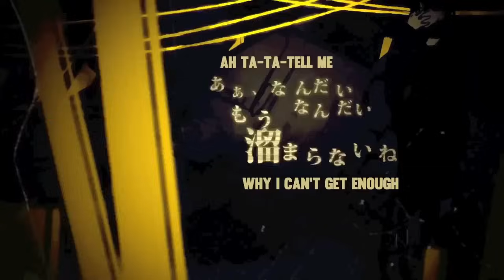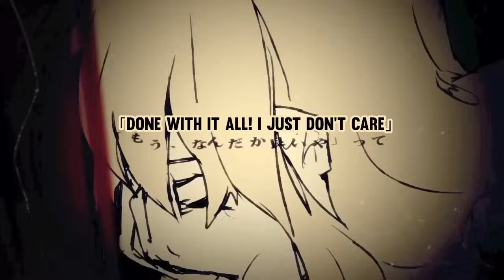Outer Science (English Cover)【JubyPhonic】アウターサイエンス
Kuroha. He puts a smile on your face and a gun to your head. what a guy.

Okay, I know everyone's dead or sobbing on the ground but-
(that's not usually how you want to start a description)
WASN'T THIS THE COOLEST PV EVER? LIKE SERIOUSLY.
That black and yellow palette with hints of red for emphasis.
Stop it shidu. Stop being so good.
.Don't stop.

Anyway, I could talk at nauseam about all the little problems
and how I've been working day after day after day after d-
Well you get the point.

So I'll try to be brief!
• Made a makeshift karaoke from this absolutely
  fantastic guitar cover! Check it out!
• Thanks Sunny for lending me your ass (file)!
   Mmm yes. Very nice quality indeed.
• YES. I KNOW IT'S WOMB. I AM SURPRISINGLY LITERATE.
• YES. SUMMERTIME RECORD. I WILL. WHO DO YOU TAKE ME FOR? AHAHAHA. okay.

PS. Referenced my other kagepro lyrics like usual. Try to find 'em! Horohoro~

Lyrics/Music: Jin | Twitter @jin_jin_suruyo
Movie: shidu

Mp3 Links

(^ PLEASE FOR THE LOVE OF GOD CREDIT THE GUITAR COVER OR I WILL FIND YOU AND UGLY CRY UNITL YOU DO!!)

LYRICS

Tragedy ridden, never fit in, and dead now
A life gone so quickly, would it knock at the door?
Fidgeting itty bitty master watches "Oh what an ugly tale"

Sprawling and crawling down the body and throat
Melting away the decaying and beaten down heart
Drink in and sink in every bit of your life
I'm hungry for your eyes

Hey, it's all that you had wanted and more
And then you stared a scary glare into my core

A bleeding tragic heart before me and I'm starving

You're in the belly of the beast
Love and your ego rest in peace
And the "weird" little you, will soon then be born anew
Just a monster by now I am loving it I cant deny but

Crying to god you scream out "Why?"
"Stop this already" you just whine
Will you suck it up now? This fate cannot be unwound

Succeeding, succeeding, succeeding, boss-to-be, can't wait to meet

Fate, dream, and, live and, think and, die on the ground now
They fall so in love then watch it come falling down
Softly he's snickering, the smiling snake
"How stupid can they be?"

Ah ta-ta-tell me why I can't get enough
Gotta break it, the shaking hearts that never give up
Haunting their tauntingly inadequate lives
I'm buried in their eyes

Right, it's living in you, crawling inside?
The power digging deep, able to "meet their eyes"

In this cold as stone, real tragedy, you'd be the queen

Cheers to the years and life you made
Love and your ego slip and snake
Hazy days all around as they come billowing down
Back to page one where this story started really getting gory

"Please, give it back!" you screech and scream
"Stop this already" quite the plea
Oh you think that I care? Well life's just one fated snare

Welcome to horrible, pitiful, fictional, reality

Ah what a stupid way to live
Try try again you just resist
Wanna turn back the page, reset the actors on stage
Knock knock it down as you're heaving

Howling, even louder screaming

Ah what an ugly way live!
Don't even ask me "Why" again
You're just bleeding with greed, and doing time for the crime
Believing miracles empty, breaking into pieces plenty

"Done with it all! I just don't care"
Helpless and crying, you sit there

But that's all I will say, THE END is fading away

Day after, day after, kids of tomorrow
Day after, day after, sunset
Day after, day after, day after, laugh in the haze!